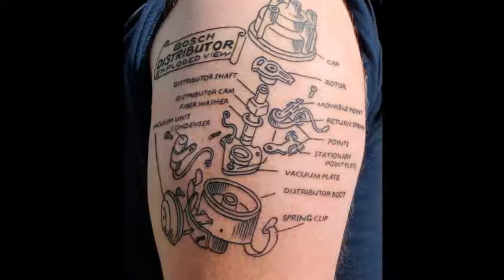Volkswagen Tattoo Ideas HD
Tattoo in this modern era are something that very attractive and cool, because tattoo not just be some symbol of freedom and expression, tattoo also can be the good additional accessories that capable to make the user looks so perfect. One of the good tattoo designs that can make you looks very cool and awesome is the Volkswagen Tattoo Ideas, this tattoo designs are one of the good choice for you if you really like something that looks diffrent. But, of course you need to find the right tattoo design to make you get the best tattoo in yourself.